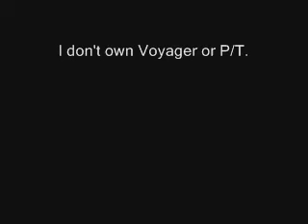Paris/Torres- Me and You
Song by Kenny Chesney. This song was just perfect for P/T. I heard it on the radio the other day and I knew the video had to be made. :) I tried to show the different moments in a timeline sort of way. Most of the milestone kisses are here. You'll probably figure out what I was trying to accomplish with the vid. Enjoy!